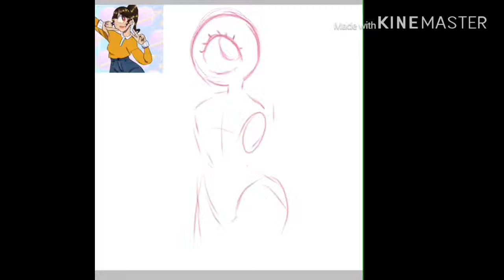Cyclops redraw | speedpaint | IbisPaint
Apps used:
Kinemaster
Imovie
IbisPaint